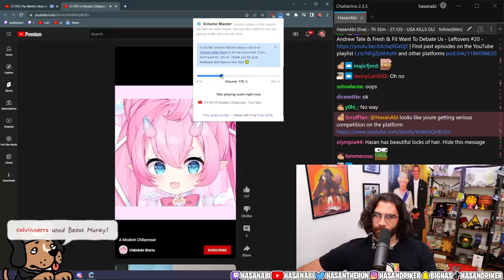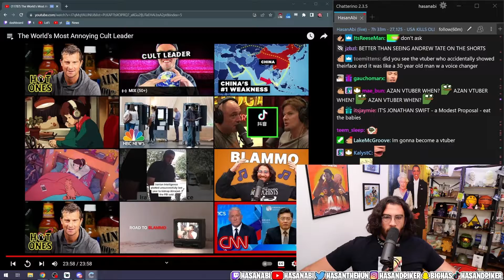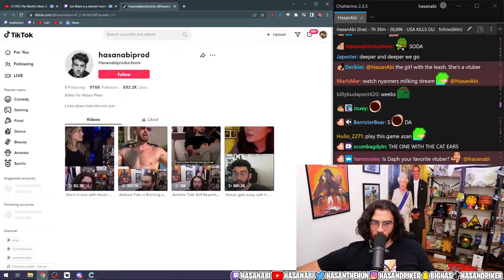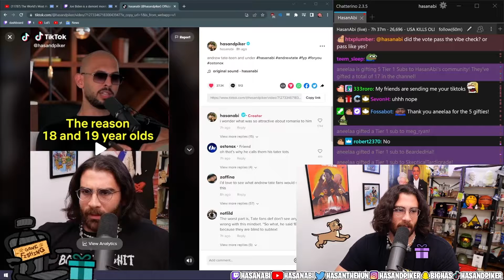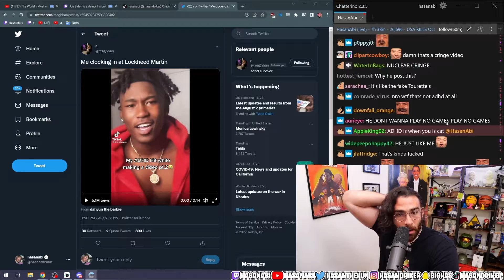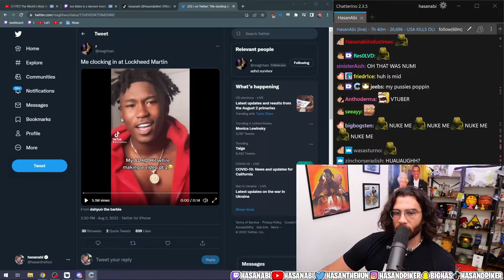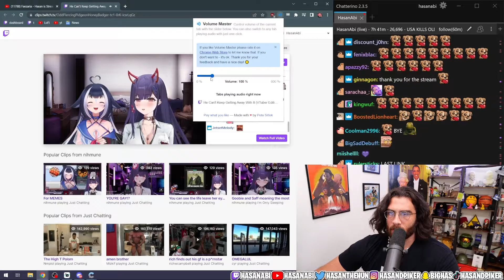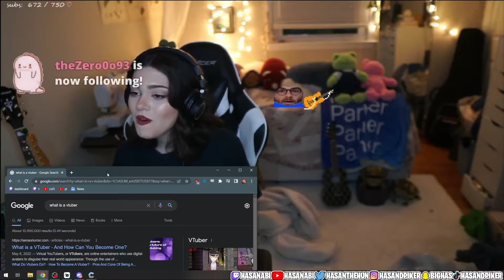Hasan Is Into VTubers Now | Hasanabi Gets Away With It